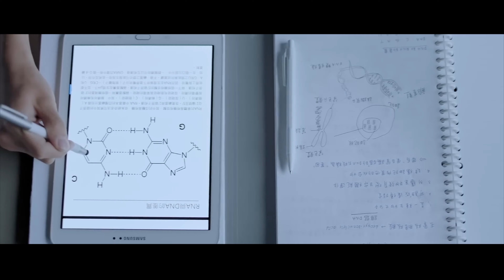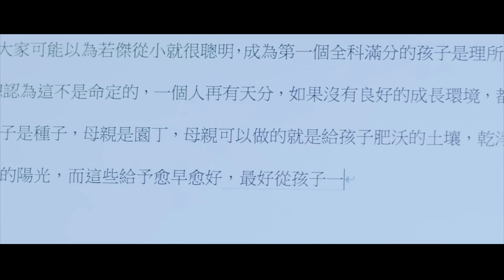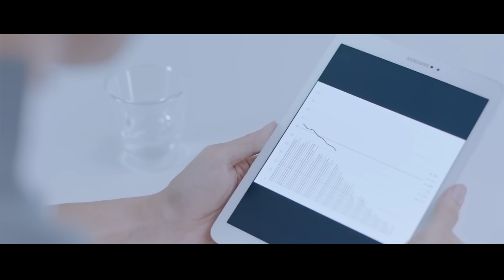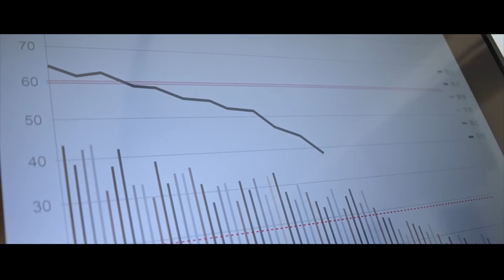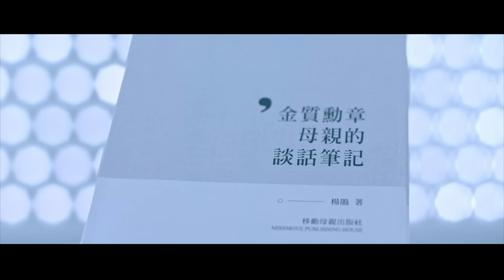In this school, students who fail will be executed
Note - We create videos with the aim of inspiring viewers to explore hidden gem movies for their entertainment. In these videos, we provide our perspective on the film by using various clips to enhance the understanding.